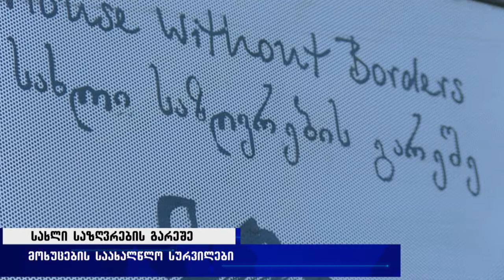ხურვალეთის მოხუცთა თავშესაფრის ბენეფიციარების საახალწლო სურვილები